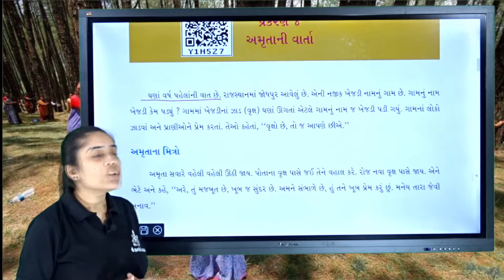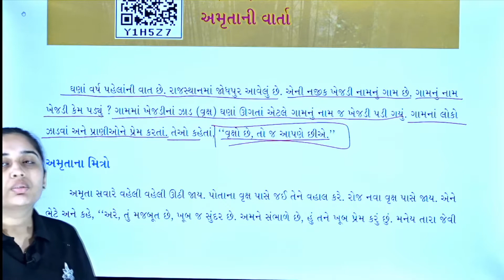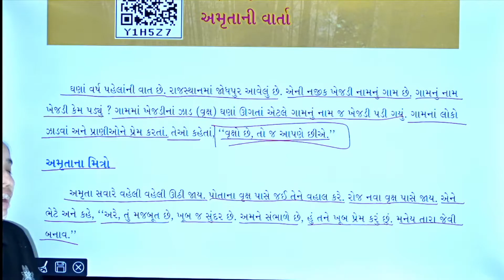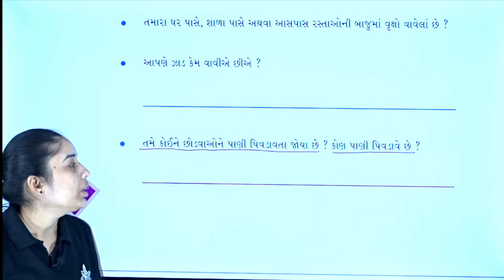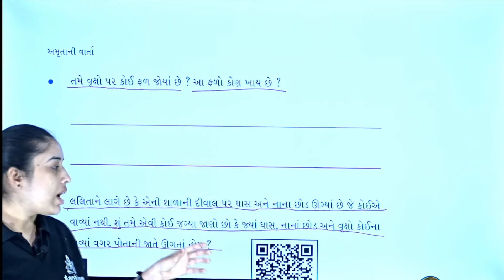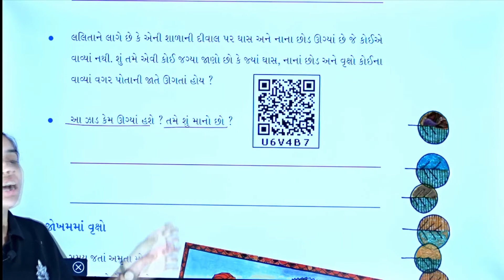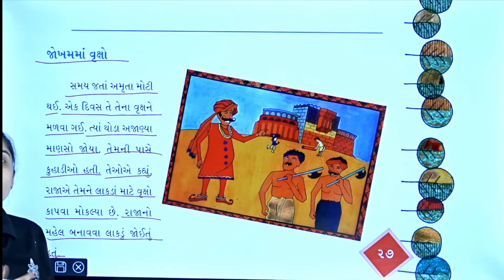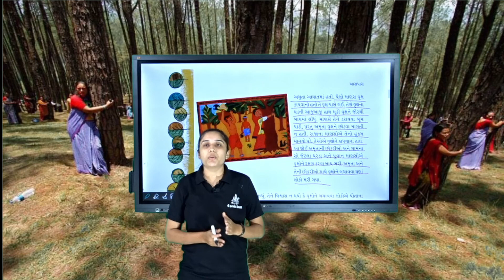std 4 env ch 4 part 1